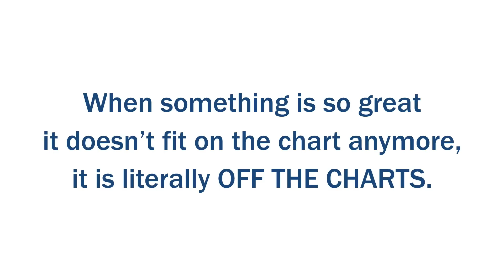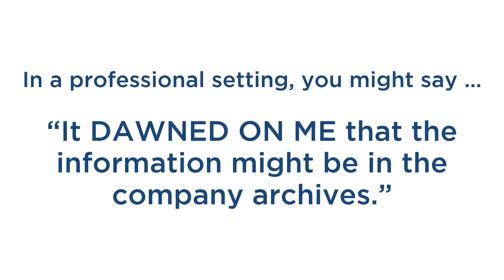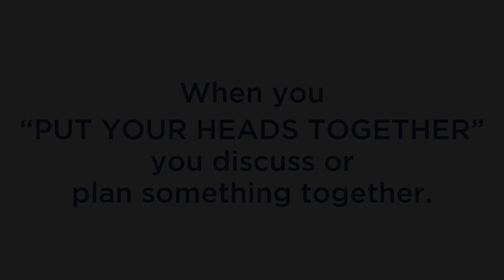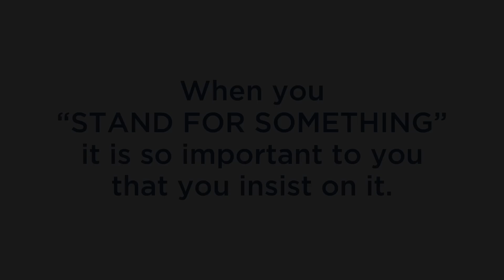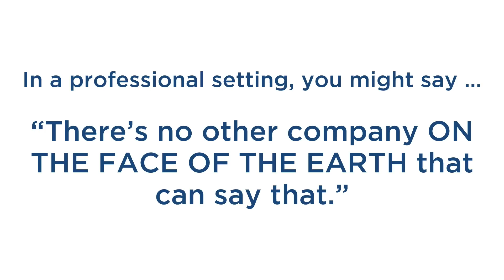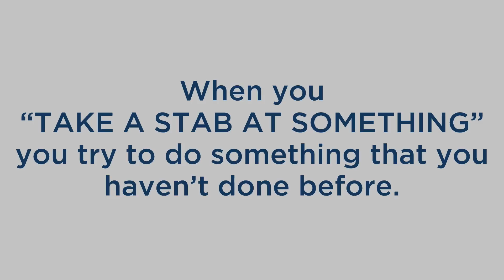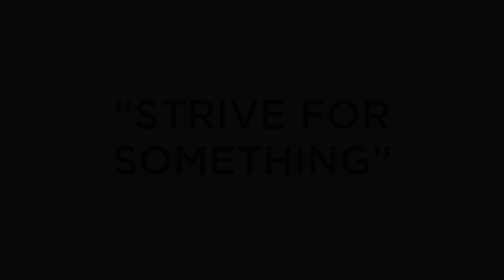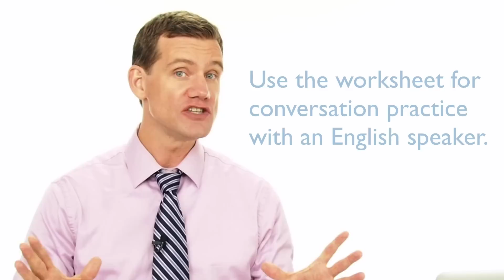Learn how to speak professional English fluently from the CEO of Apple.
In this video lesson, you’ll learn common conversational English phrases and expressions in the context of a real conversation with Tim Cook, CEO of Apple.